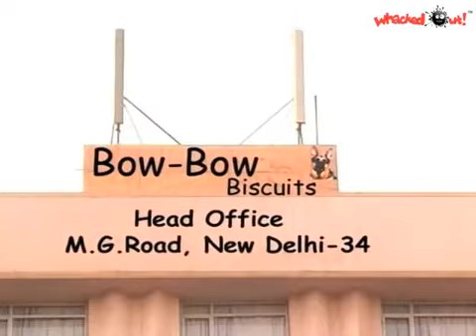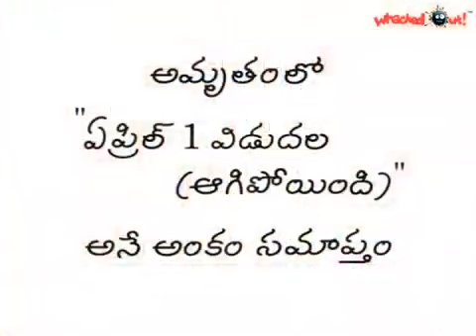Time Pass :) | Amrutham Telugu Serial Episode 20